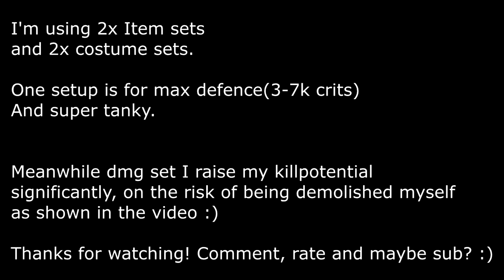Global Dekaron A23 - NecroShock DKSQ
Trying out the new dksq, and its new features!